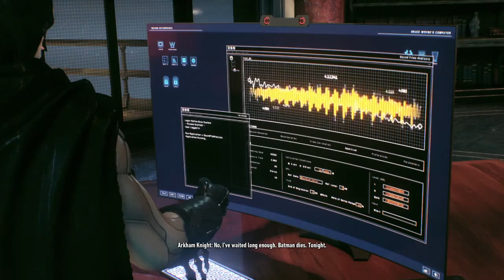Azreal the Butt - Batman: Arkham Knight PC Playthrough Part 13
Wannabe Batman